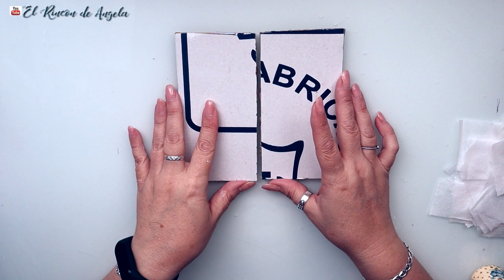Botes de plástico reciclados con decoupage muy fácil - Diy manualidades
C/Leon,3(POLIGONO IND.
Cabo Calleja
Fuenlabrada (MADRID), ES 28947